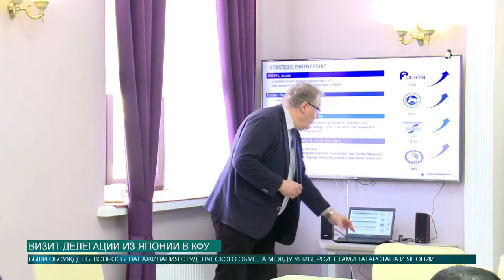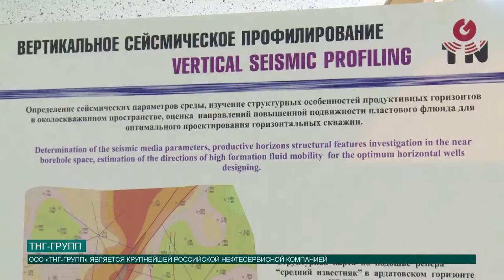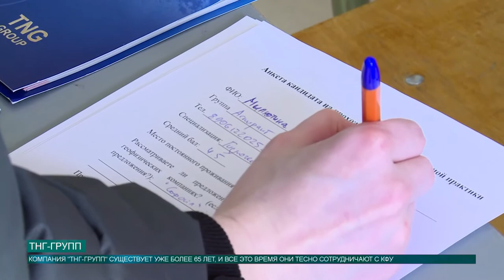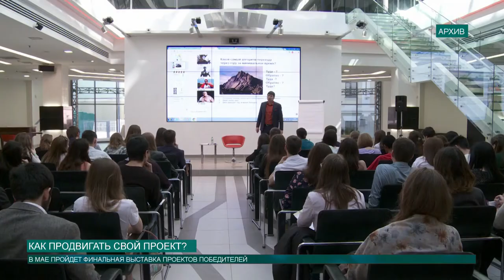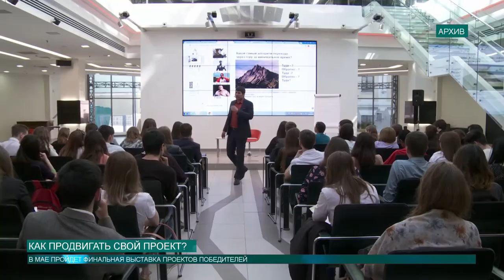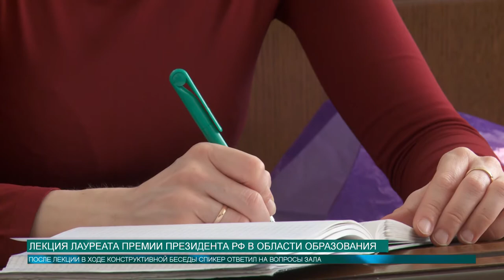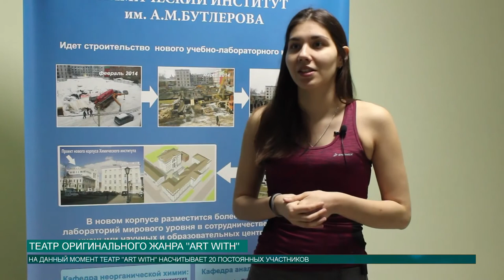Новости КФУ от 13.03.2019